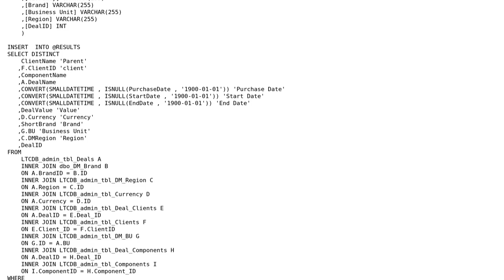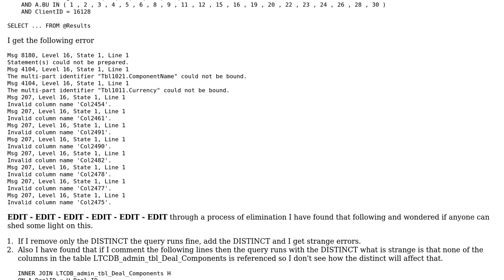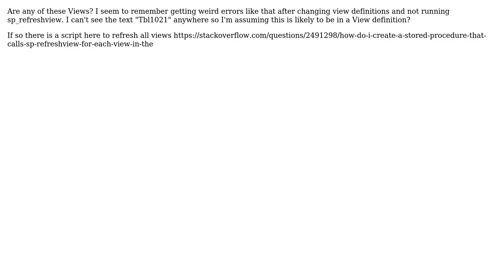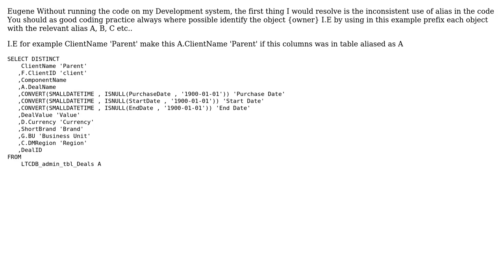Not your usual "The multi-part identifier could not be bound" error (3 Solutions!!)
Not your usual "The multi-part identifier could not be bound" error

With thanks & praise to God, and with thanks to the many people who have made this project possible! | Content (except music & images) licensed under CC BY-SA | Music | Images & others | With thanks to user Neil Hambly user Martin Smith user Eugene Niemand and the Stack Exchange Network Trademarks are property of their respective owners. You are responsible for your own actions.